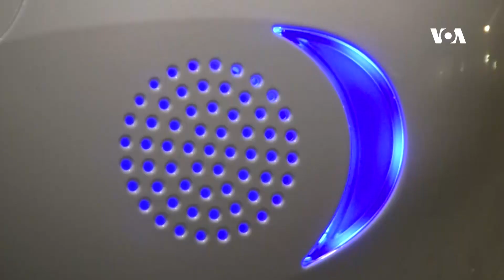په کابل کې روبات ګارسون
د کابل په یو رستورانت کې یو روبات د ګارسون دنده ترسره کوي. دغه روبات له جاپان نه راوړل شوی. د رستورانت مسوولین وايي چې دا کار یې په تکنالوژۍ کې زده کړو او پرمختګ ته د ځوانانو هڅولو لپاره کړی. سید زیارمل هاشمي- امریکا غږ